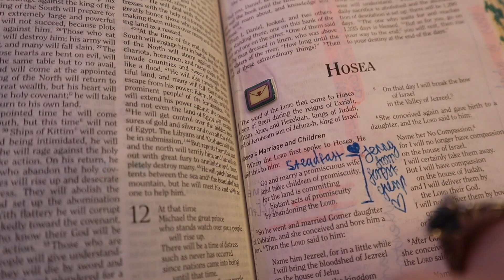Why girls choose the BAD BOY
Give the good guys a chance!

Do girls choose the bad boy for experience, to save him... or because we're used to being treated badly? Rae talks about 3 films, Forrest Gump, 10 Things I Hate About You and Redeeming Love and how girls struggle to choose the nice guy.

Comment if you always fall for the bad boy or if you're an overlooked nice guy.

0:00 - intro
1:08 - Love Island bad boy vs. nice guy
3:17 - Forrest Gump
4:30 - 10 Things I Hate About You
5:44 - Redeeming Love
7:00 - choose the good guys
8:13 - comment if you're an overlooked good guy or if you always fall for the bad boy

Rae met her husband on SALT and she chats all the nitty gritty details of dating as a Christian.

Our app is now live in the UK, Australia, New Zealand, South Africa, Brazil, Ireland, Germany, Switzerland, Austria, Spain, France, Belgium, Luxembourg, Singapore, Philippines, Mexico, Argentina, Colombia, Ecuador, Paraguay, Peru, Venezuela, and Bolivia and Chile and coming to you soon!